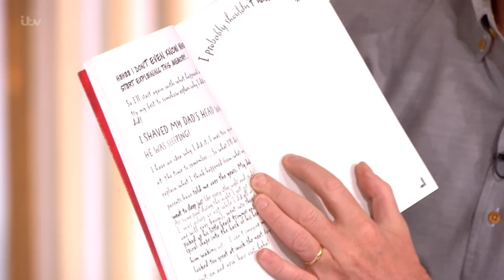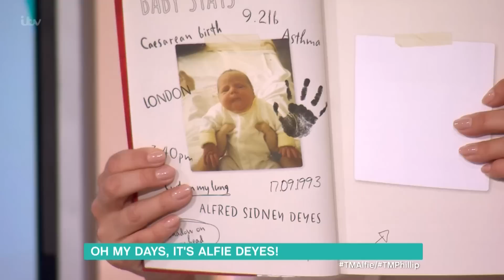Alfie Deyes On His Vlogging Success | This Morning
The day after hitting five million subscribers, YouTube vlogger Alfie Deyes sits down with Holly and Phillip to chat about his internet success.

Dr Chris Steele answers all your health questions and Denise Robertson is on hand to offer help and advice.